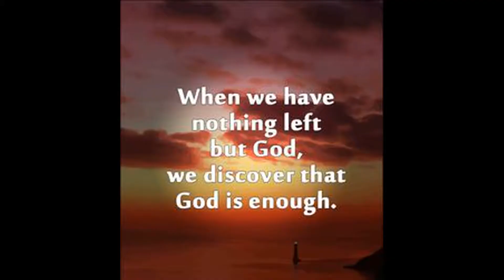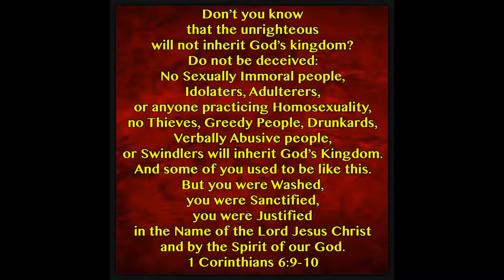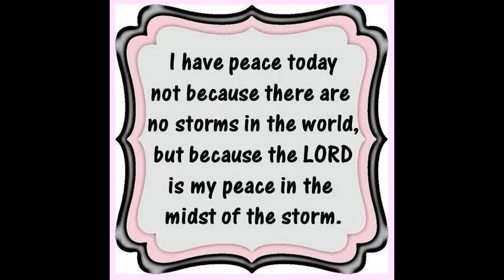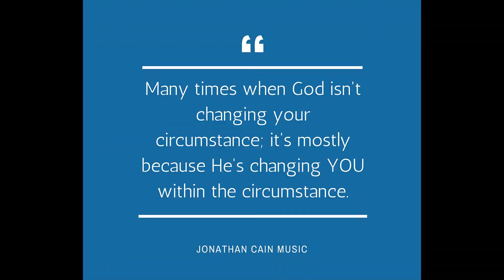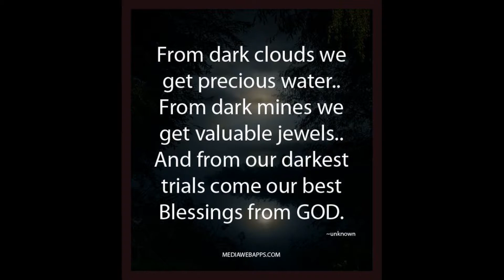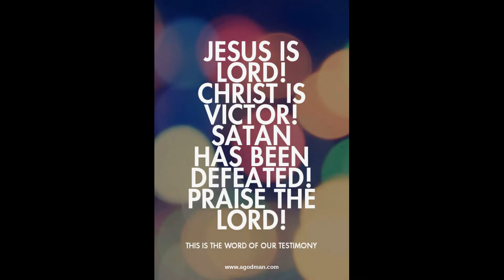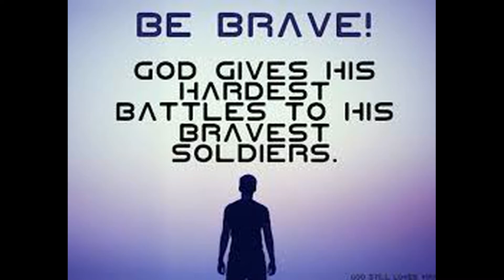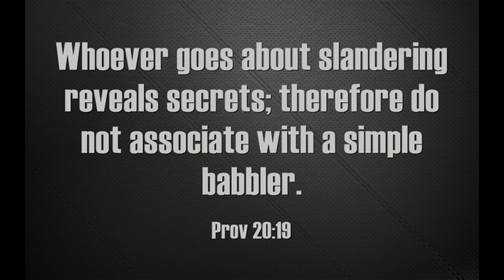REVIVAL HOUR MINISTRIES. Why we are not winning our cities for God Part 6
Here Brother John talks about that we have learned to live without the Holy Spirit, so we have come up with programs that are substitute to the Holy Spirit and is not working. Reaching the Lost has never change, is the Holy Spirit.